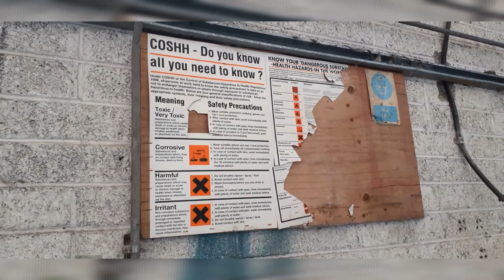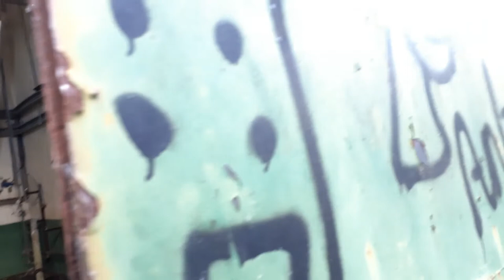Ireland's oldest abandoned railway station 1865 ( 21 June 2020)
Opened by the Kilkenny Junction Railway, by the beginning of the 20th century the station was run by the Great Southern and Western Railway. It was absorbed into the Great Southern Railways in 1925.
The station was then nationalised, passing on to the Córas Iompair Éireann as a result of the Transport Act, 1944[1] which took effect from 1 January 1945. It was closed in 1963.
The clock which was in the waiting room at the station and a working scale model of the station can be seen at Heritage House, Abbeyleix.